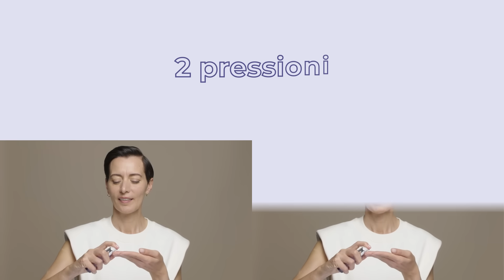Skincare anti-età con la nuova linea Filler Végétal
Filler Végétal: l’innovativo trattamento naturale anti-età che sa prendersi cura dei segni del tempo!
Con pochi, semplici ed efficaci steps, la tua pelle apparirà immediatamente più idratata e rimpolpata grazie all’azione dei principi attivi protagonisti della linea: Erba Cristallina e Acido Ialuronico.
✨Step 1: Siero Rimpolpante Ultra-Concentrato, per una sensazione di freschezza dall’effetto rimpolpante;
✨Step 2: Trattamento anti-rughe intenso viso, collo e décolleté, con la sua texture avvolgente regala luminosità e compattezza alla pelle;
✨Step 3: Trattamento anti-rughe rimpolpante occhi, per concludere la tua routine giornaliera con la giusta attenzione anche nelle parti del viso più delicate.
Pelle rimpolpata e rughe attenuate già dopo 6 settimane!

Seguici sui nostri social per essere sempre aggiornato con tutte le novità!